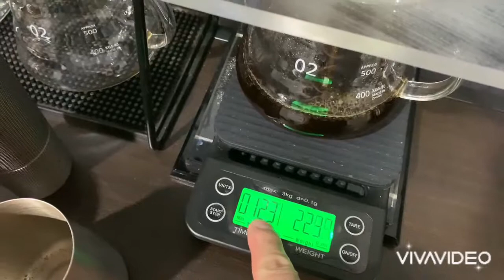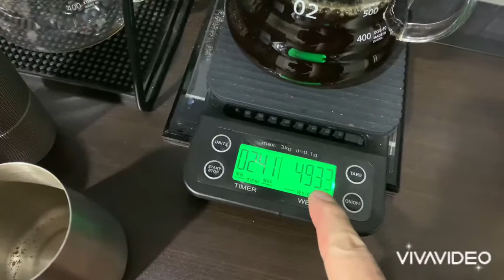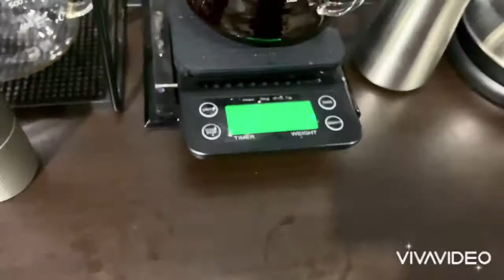กาแฟดริป คลิปนี้ อัตราส่วน 1:15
ตั้งใจให้ทำตามกันง่ายๆครับ จะได้อร่อยๆกัน